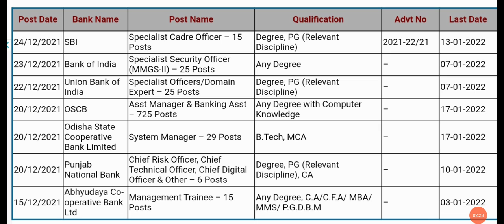Top 7 Bank Job Notification Published#Important Banking Job Updates#Banking Job Updates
Joined Telegram...